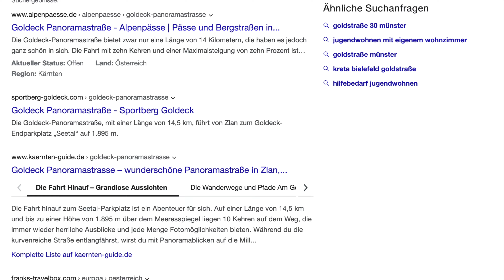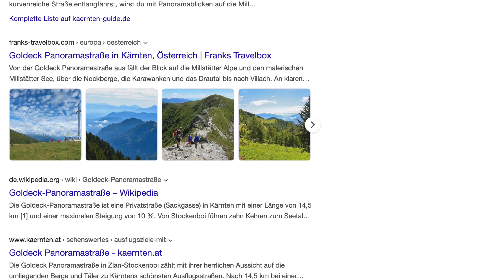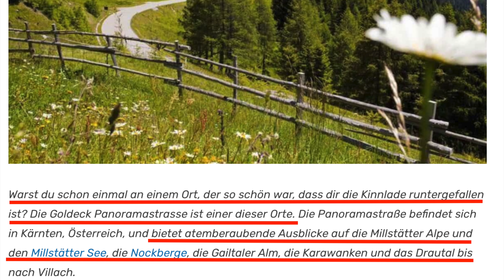Kärnten vom Feinsten, Teil III - (Motorrad) Reise-Dokumentation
Mit der Fahrt nach Zlan beginnt der 3. Teil und letzte Teil meiner Kärnten-Videoreihe.

Die weiteren Stationen sind durch Timemarker gekennzeichnet:
Vorspann
02: 23 nach Zlan
00:40 Goldeckstraße
02:44 Pfarrkirche Molzbichl
04:00 Teurnia
06:00 Kreuzbergsattel Nordrampe
07:25 zum Weißensee bis Naggl
10:33 zum Scheitel des Kreuzbergpasses
10:50 Kreuzbergsattel Südrampe
12:00 Egger Alm
15:55 Gaital-Schattenseiten-Straße
16:57 Mauthen
18:22 Gailbergsattel
21:57 zum Kärntner Tor
22:21 Fortsetzung Osttirol in 2025